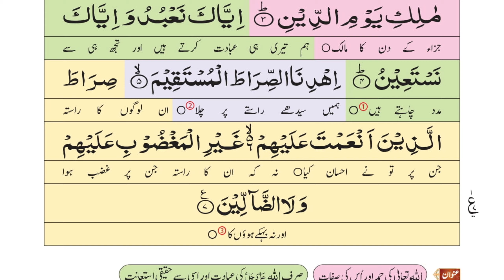surah fatiha recitation | سورہ فاتحہ | sorah fatiha | surat fatiha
surah tatiha recitation | سورہ فاتحہ | sorah fatiha  | surat fatiha
السلام علیکم پیارے دوستو میں نے اج اپ کے لیے تلاوت کی ہے سورۃ فاتحہ کی ذرا غور سے سنیے اور سننے کے بعد کمنٹ سیکشن میں بتائیے اور ویڈیو کو لائک بھی کریں شیئر بھی کریں چینل کو سبسکرائب بھی کریں

My 2nd channel @anaylsistvurdu